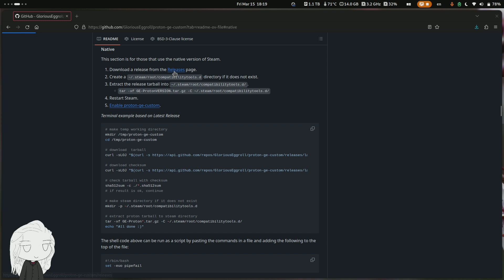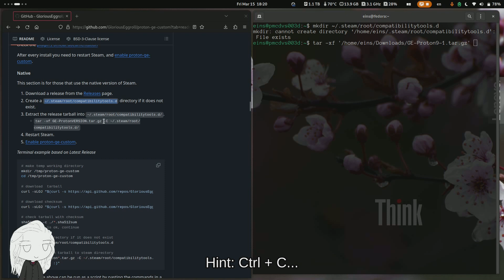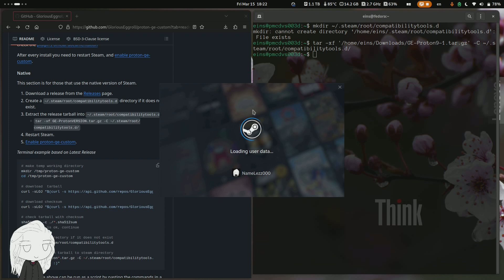Installing GE Proton in less than 2:30 minutes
In this video, we are installing GE Proton 9-1.
Developed by GloriousEggroll, it's a custom version of Valve's Proton with optimizations and fixes for smoother gameplay.

Voice Over: Thanks to @aChairLeg for the voice-over!